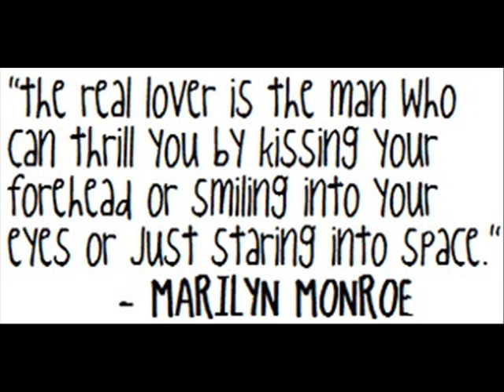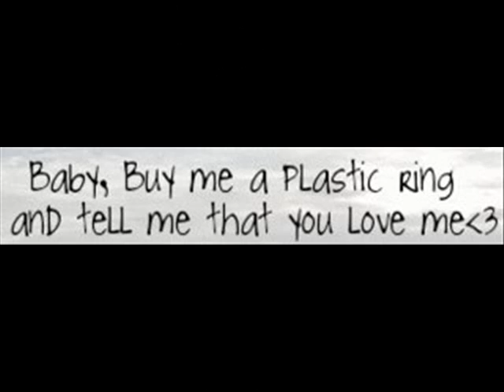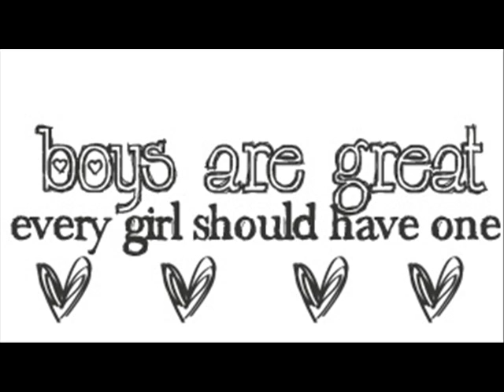Daylight - Matt & Kim (With random love pictures)